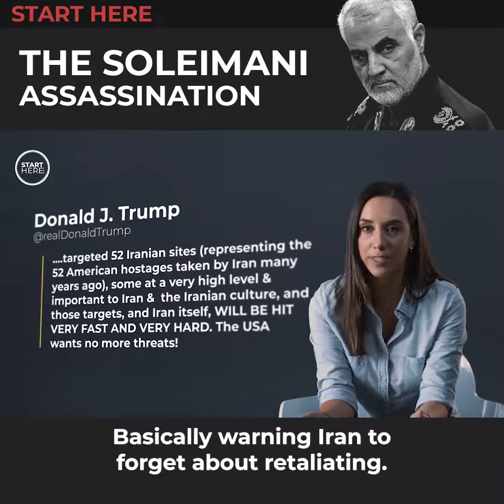Soleimani Assassination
Viral and Trending Today